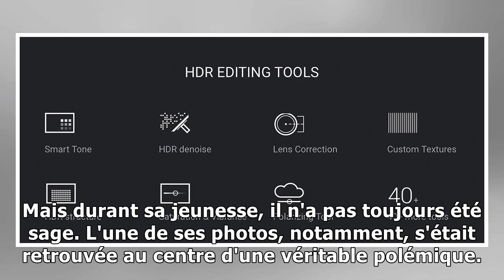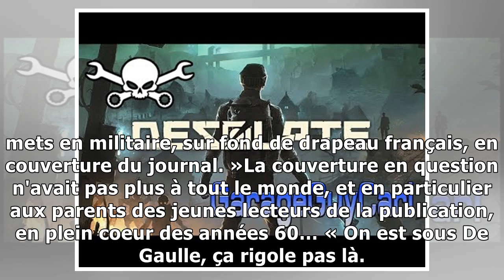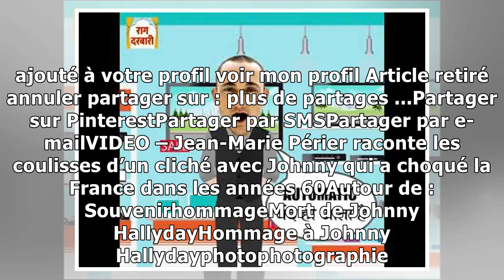videos6/2/2019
Parmi les photos emblématiques de Johnny Hallyday, ce cliché en uniforme devant un drapeau français, pris pendant son service militaire, avait choqué le grand public. Johnny Hallyday n'a jamais rien f...